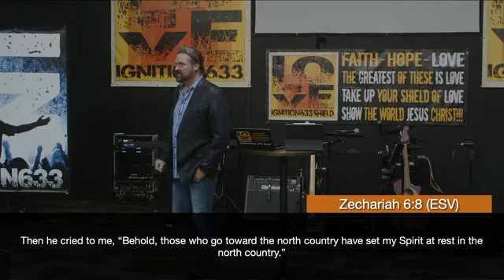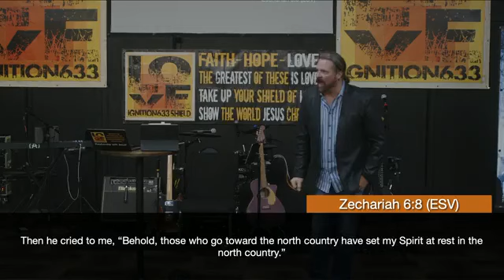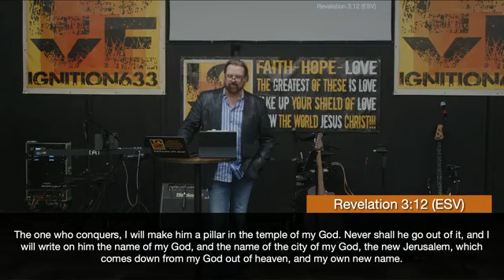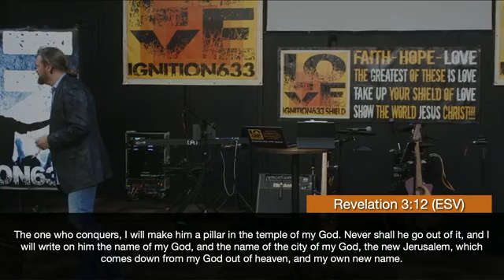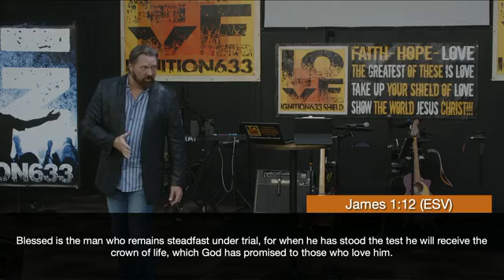The Four Horsemen, Part 2